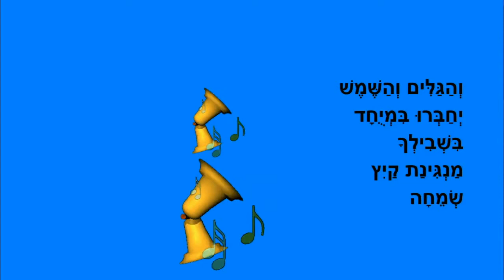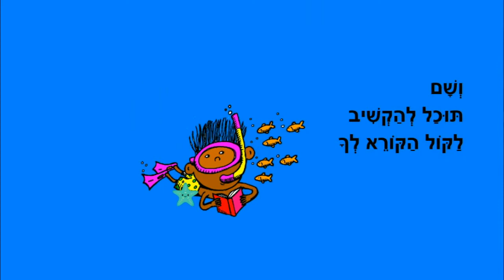בוא לים - סיפור קיץ לילדים - כתבה: ריקי זקן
בוא לים
סיפור ילדים לקיץ